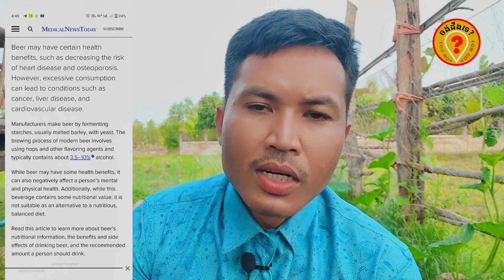ថ្នាំលើសឈាម ថ្នាំមហារីក ផឹកស្រាប៉ះពាល់សុខភាព Best Khmer Traditional Medical Plants 2023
ថ្នាំជំនួយសសុខភាព ថ្នាំកម្លាំង Best Khmer traditional Medicine plant 2022
ចង់ដឹងទេ?YOUNO?